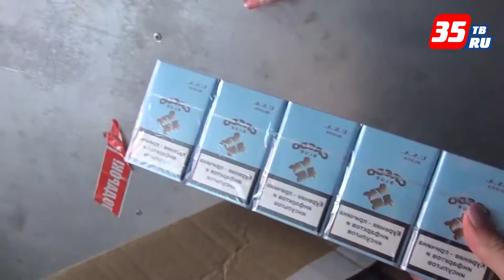В Вологде изъяли контрафактный алкоголь и сигареты на сумму больше 1 млн руб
Полицейские на одном из складов Вологды на ул. Клубова изъяли больше 15 тысяч пачек сигарет и 661 бутылку алкоголя с признаками подделки. Задержан подозреваемый - 57-летний вологжанин.